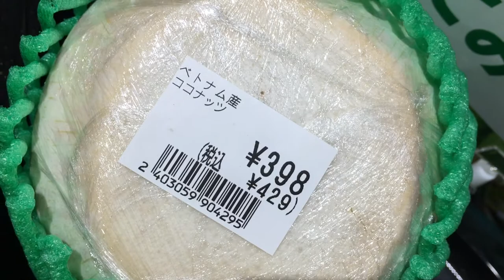Durian ### Japan Durian Amazing Price